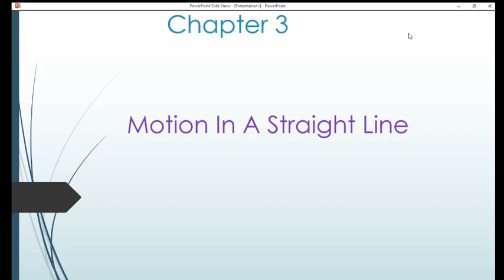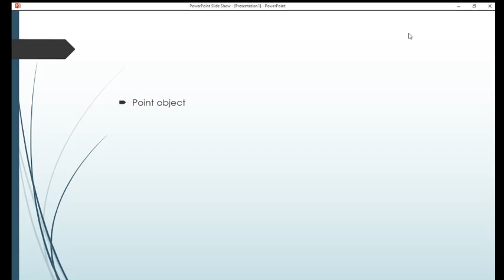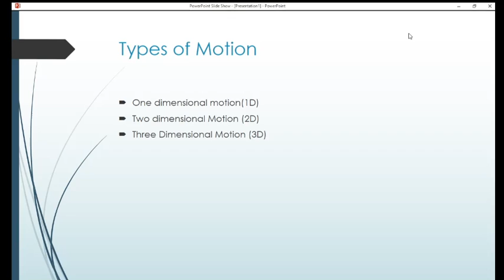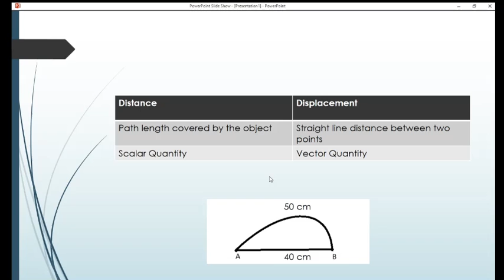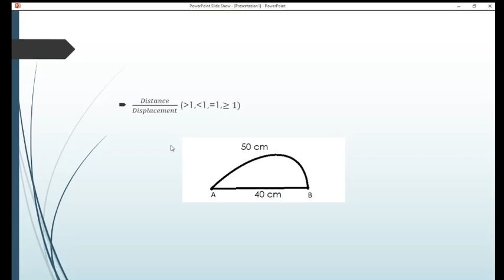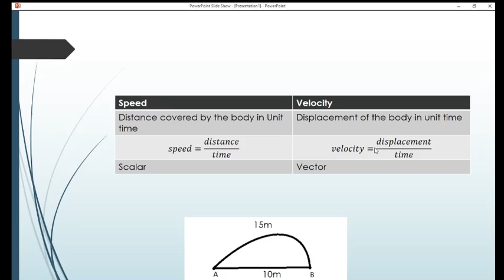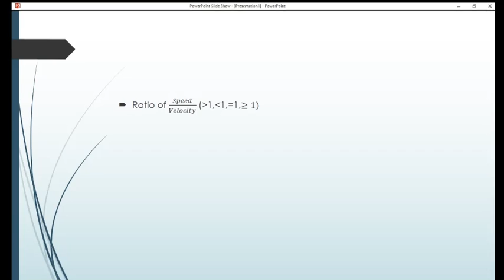Plus One|Chapter 3|Motion in a straight line|NCERT|Explained in Malayalam|part 6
Hello Students,
Welcome to Learn Tips Malayalam .
In today's video I will be explaining Class 11 Physics Chapter 3 Motion In a Straight Line (Part 5) detail in Malayalam